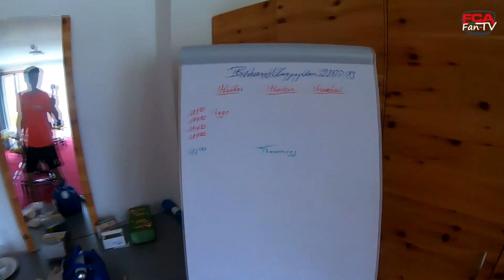19/20 // FCA in Tirol // So wohnt der FCA - Hoteltour mit Gregoritsch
Der FC Augsburg hat zur Vorbereitung auf die Saison 2019/20 sein Trainingslager in Bad Häring bezogen. Eine Woche lang trainiert das Team von Martin Schmidt dort im Kufsteinerland. Offensivspieler Michael Gregoritsch nimmt Euch mit auf eine Hoteltour und zeigt Euch, wie die FCA-Profis vor Ort wohnen.